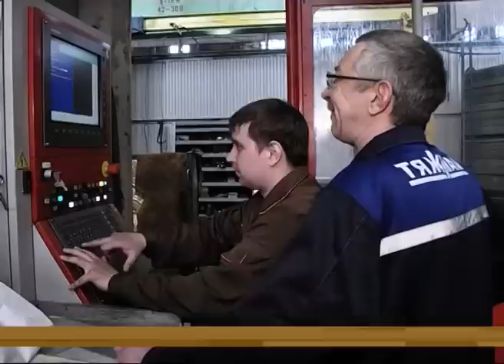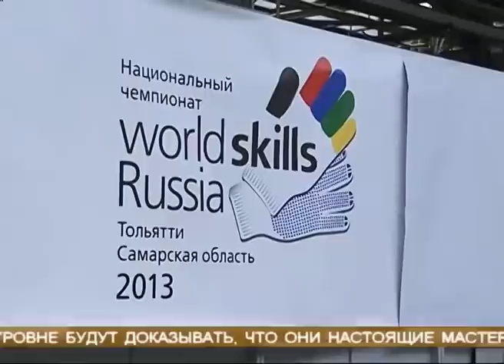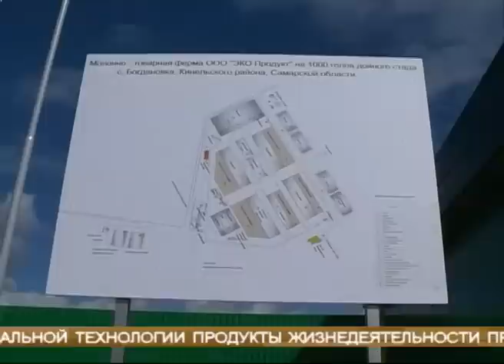Новости губернии 30.04.2013 22-00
Только профессионалы. Лучших тружеников региона поздравил губернатор и впервые вручил новый памятный знак - Трудовой Славы.